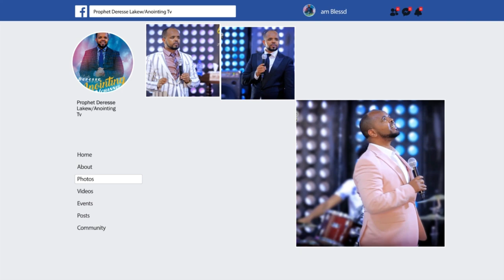እጅግ አስደናቂ…💔🙏 ልብ የሚነካ…ሙሉ ቤተሰቡ ተፈታ 💔🙏...||MAN OF GOD PROPHET DERESSE LAKEW